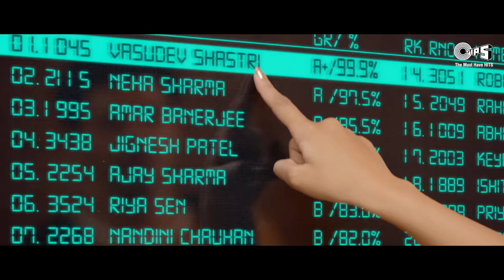Dil Meri Na Sune | Atif Aslam | Genius | 2018 | Bollywood Romantic Song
Atif Aslam team up with Himesh Reshammiya for the Biggest Romantic Single of the year ‘Dil Meri Na Sune’ From the movie 'Genius'. Introducing Utkarsh Sharma with Ishita Chauhan. Music Composed by Himesh Reshammiya and the Lyrics are penned by Manoj Muntashir.

Singer : Atif Aslam
Lyrics : Manoj Muntashir

Bas Teri Aahate Mile
Maine Chaha Chahun Na Tujhe
Par Meri Ek Naa Chali

Dil Meri Naa Sune
Dil Ki Main Na Sunu

Laaya Kaha Mujhko
Ye Moh Tera
Jaan Lega Meri  Ye Ishq Mera..

dil meri na sune dil meina suno
dil meri na sune song
dil meri na sune status
dil meri na sune lyrics
dil meri na sune dil ki
dil meri na sune dil ki maina suno status
dil meri na sune dil ki meina song
dil meri na sune whatsaap status
atif aslam
atif aslam all song
atif aslam song status
himesh reshammiya
himesh reshammiya song
himesh reshammiya new song
himesh reshammiya hit song
himesh new song
himesh song
himesh reshammiya all song
himesh
himesh reshammiya ke gane
himesh reshammiya ka gana
himesh all song